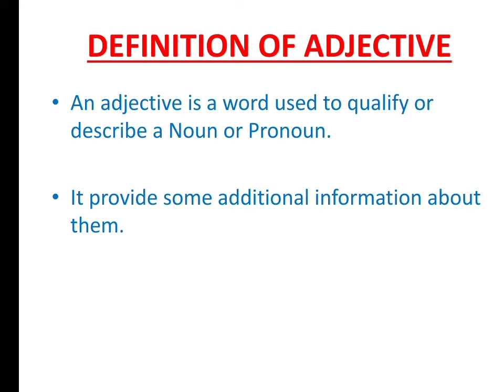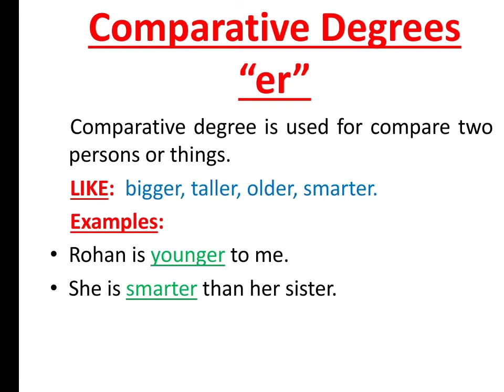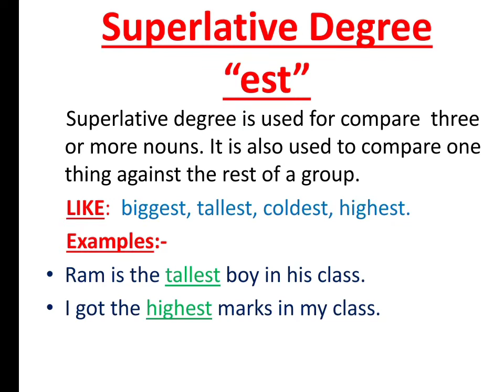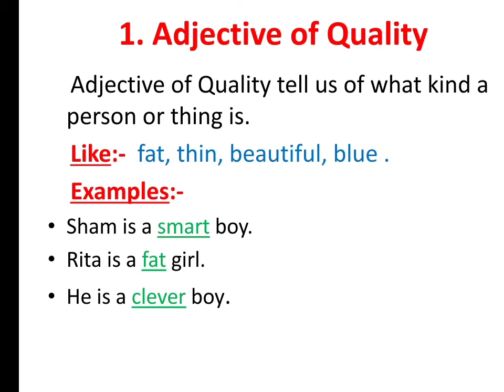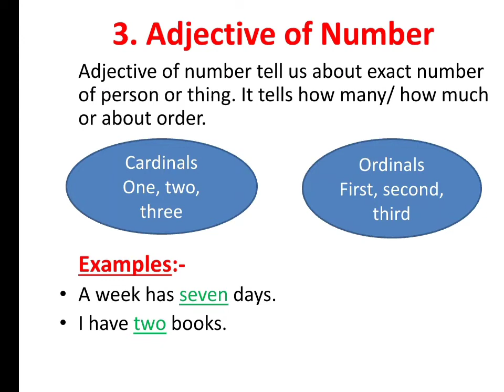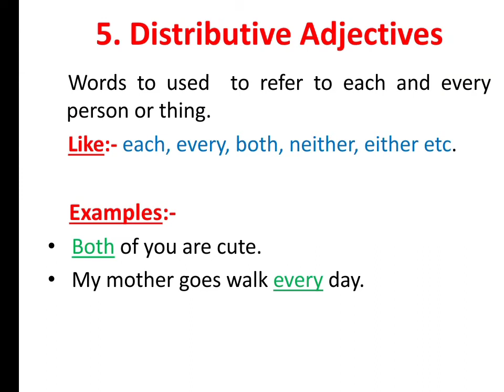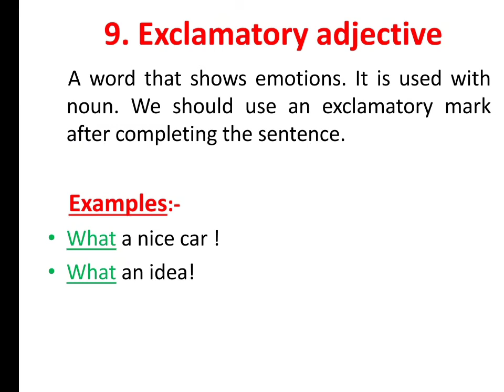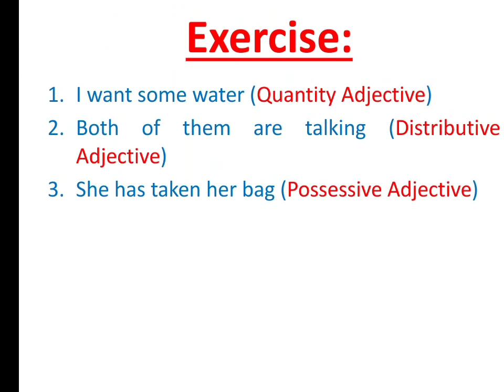Adjectives in English Grammar in hindi| Degrees of adjectives| 10 Types of adjectives with examples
Adjectives in English Grammar
adjectives hindi explanation
 10 Types of adjectives
degrees of adjectives
examples of adjectives